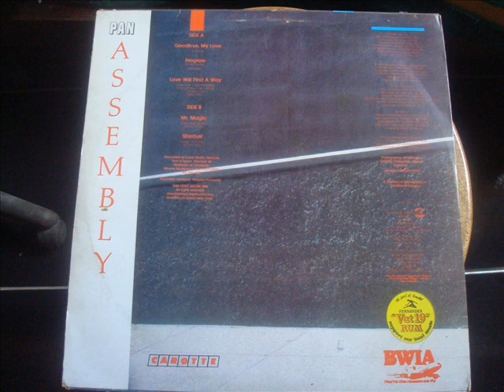Ken Professor Philmore Love Will Find A Way